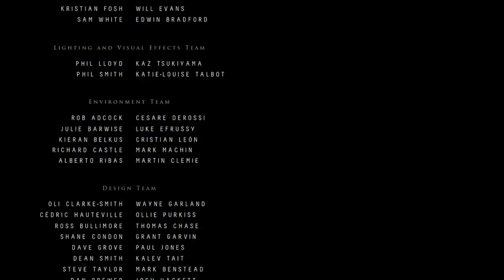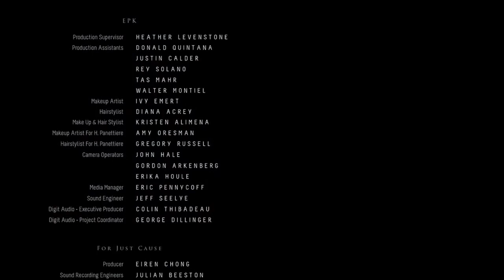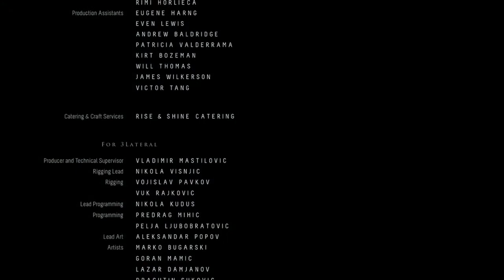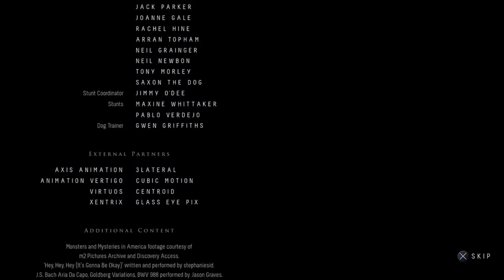Going back to save EVERYONE | Until Dawn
Finally!! I can save them ALL!